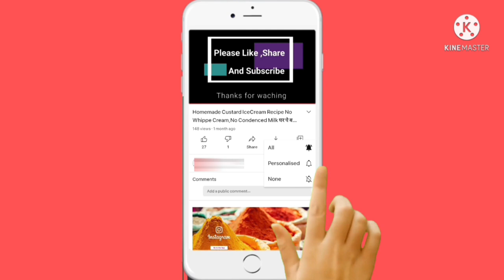solar water heater installation for home